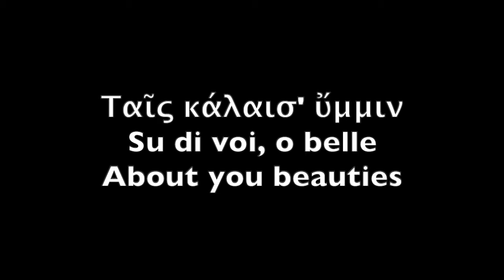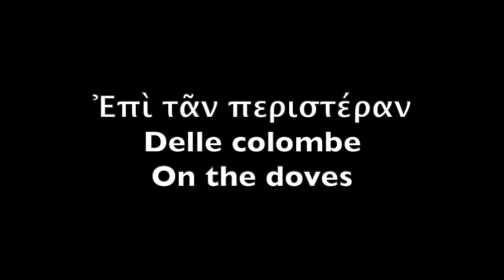Σαπφίκαν στρόφαν τινά θραύματα | Un po' di frammenti scritti in strofe saffiche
0:00-1:16: Intro Greca
1:16-2:01: Intro Italiana
2:01-2:14: Extra Greco
2:14-2:25: Extra Italiano
2:25-2:36: Nulla mi siete
2:36-2:47 : Fin che volete
2:47-3:10: Su di voi o belle
3:10-3:36: Canterò
3:36-4:04: Sandalo
4:04-4:28: Delle colombe
4:28-4:35: Commiato